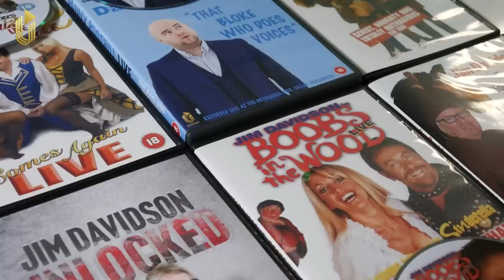Jim Davidson - St. George's Day Cancelled To Celebrate EID...WTF